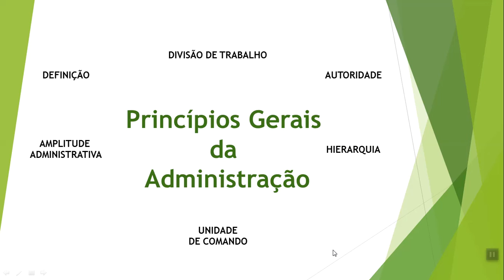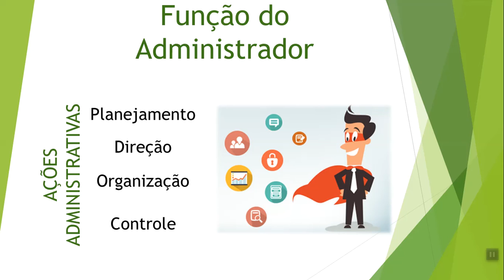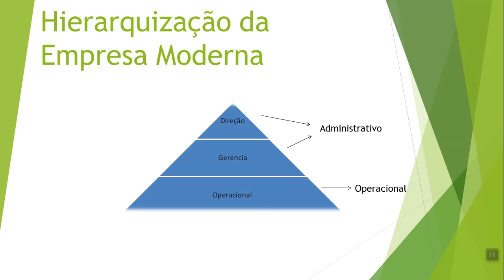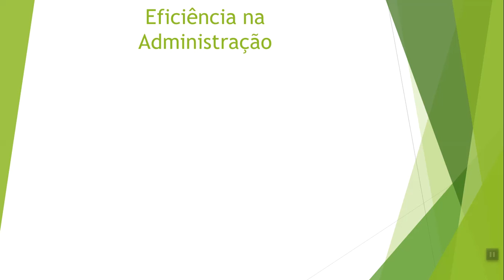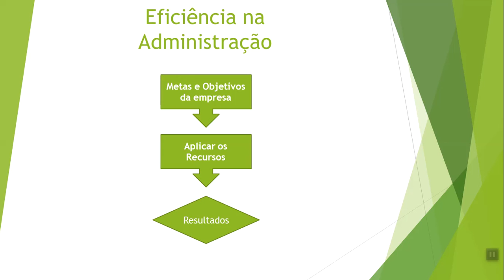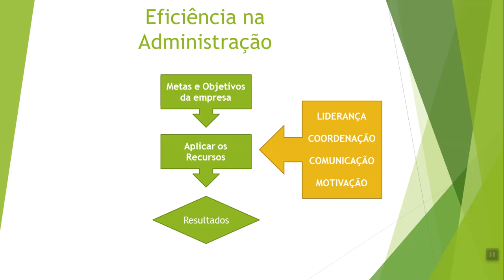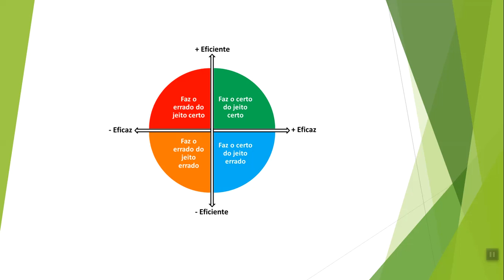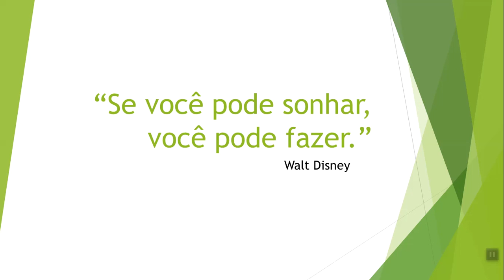Introdução a Administração parte 2